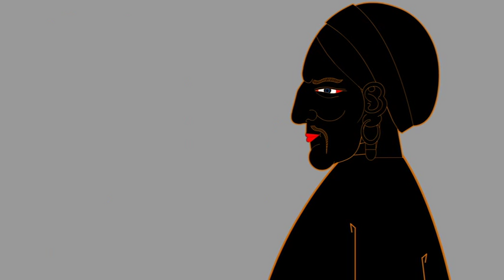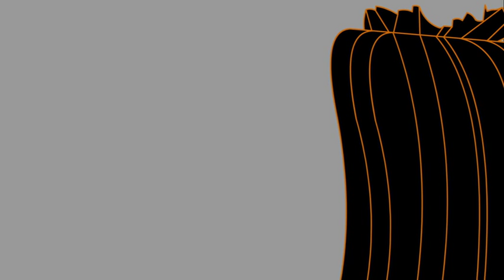IFFR presents: The Hunter and the Skeleton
A colourful version of an Eastern Tibetan folk tale in a wonderful combination of flash with thangka (traditional Tibetan paintings with embroidery) and a score that combines native Tibetan music with modern influences. A hunter on his way up into the mountains, meets a fearsome skeleton monster: are they friends or enemies?

Gentsu Gyatso (Tibet, 1979) a.k.a. Bai Bin, earned a Master's degree in painting. He studied at Kassel Academy of Art as an exchange student. In 2003, he travelled through Tibet to study traditional Tibetan architecture and Tibetan Buddhist wall paintings. As a teacher, he is researching on how to combine visual art with Tibetan traditional art.

The Hunter and the Skeleton is part of IFFR presents, a weekly series of short films.